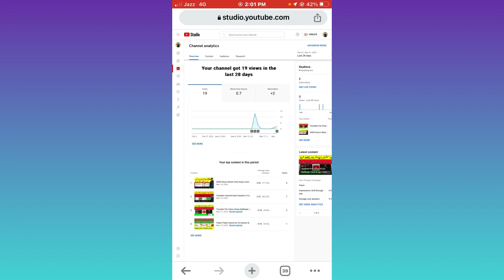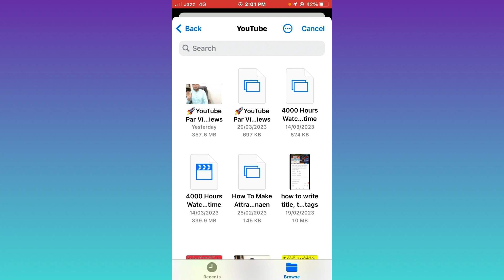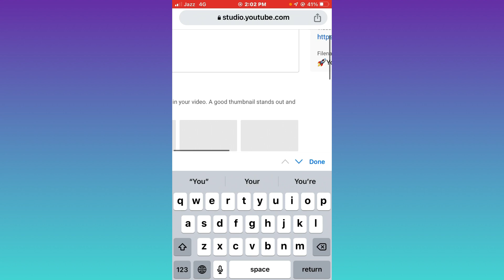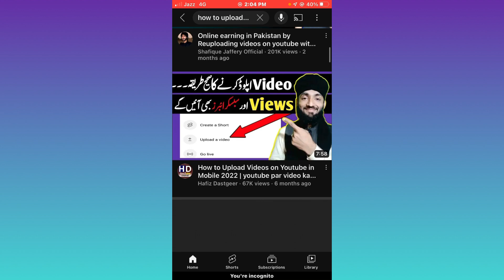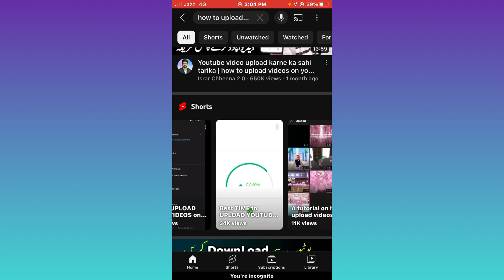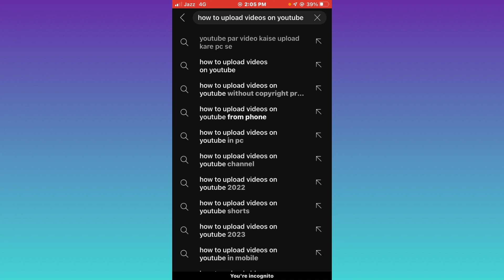How to Upload Videos on Youtube From Phone 2023 | upload youtube video | official lardka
Topics covered

from mobile
how to upload video on youtube
without copyright
studio from mobile
how to upload video on
youtube studio
from mobile and earn money
with thumbnail
channel from mobile
youtube faster